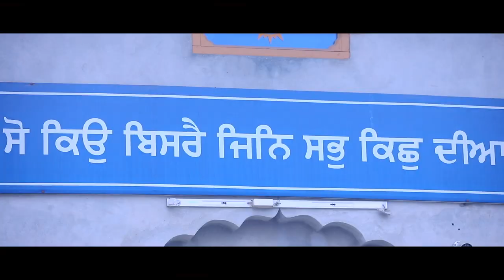Gurwinder & Satinder Wedding Promo A Film By. Mk Bhateja Photography 9646243734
WE BELIEVE IN QUALITY NOT QUANTITY) MK BHATEJA PHOTOGRAPHY(Candid Photography,Candid Videography,Cinematography,Pre Wedding , Post Wedding , Modling Photo Shoot & ETC All Wedding Function,) & Dj Available
Edit By : MK Bhateja

Category
Autos & Vehicles
Pre Wedding
Wedding Lip Dub
Post Wedding
Short Movie
album Song
All Type editing
Editor Mk Bhateja
Project By:Mk Bhateja Photography